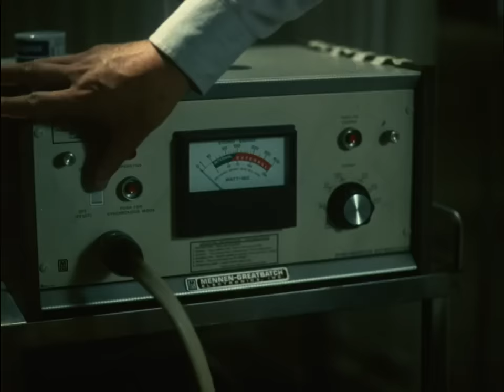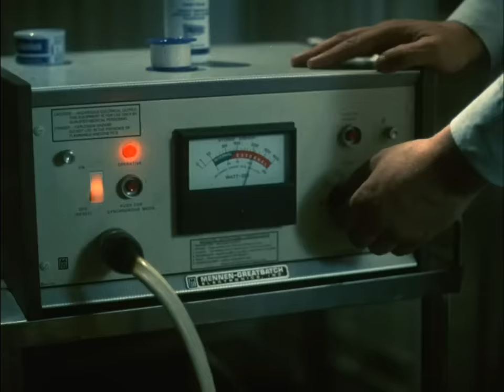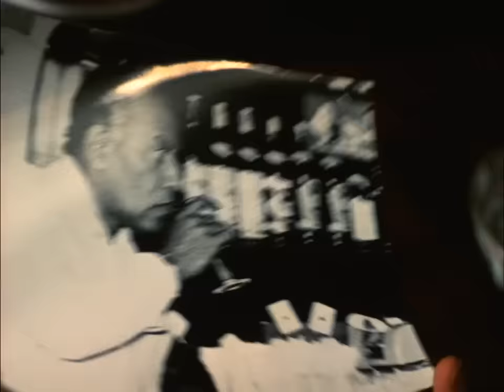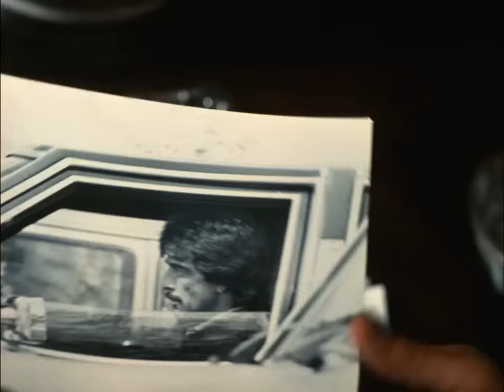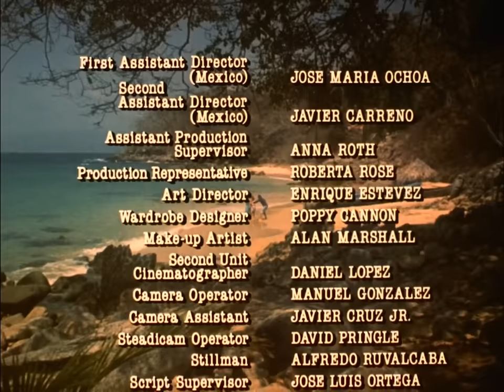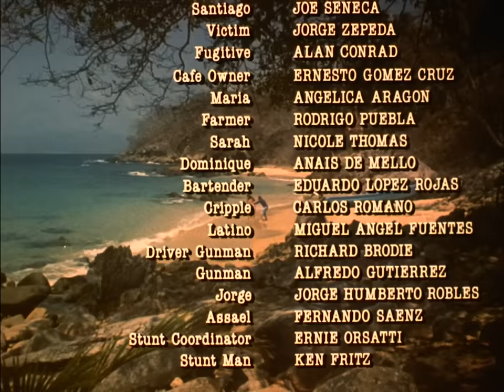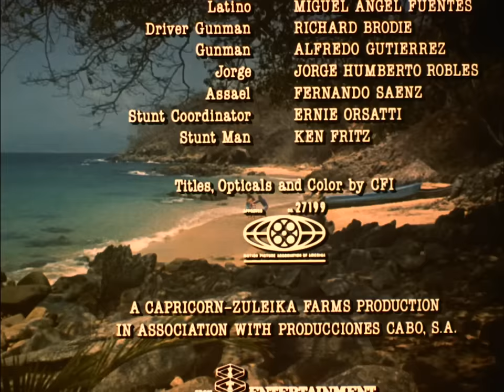Charles Bronson: JUSTICIA SALVAJE (1984) - Audio Latino 720p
Justicia Salvaje (también conocida cómo: "La Maldad Que Hacen Los Hombres") es un thriller de acción dirigida por J. Lee Thompson; basada, a su vez, en una novela homónima del año 1978 escrita por  R. Lance Hill. Esta película contaría con la actuación del gran Charles Bronson (quién volvería a trabajar en futuras producciones, tanto con el director de ésta cinta, cómo con su productor: "Pancho Kohner"). El argumento sigue la historia de un sádico médico, y agente gubernamental, conocido cómo "El Doctor"; el cuál, trabaja autónomamente, capacitando e instruyendo a regímenes militares tercermundistas para torturar (de las formas mas aberrantes posibles) a sus respectivos disidentes políticos. Eventualmente, la familia de un periodista, recientemente asesinado a manos de El Doctor, decide contratar a un antiguo asesino a sueldo (interpretado por Bronson) para darle caza a este peligroso criminal.